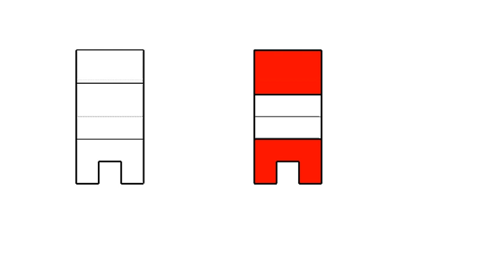全華圖學135頁第02題/剖視圖-等角圖展示